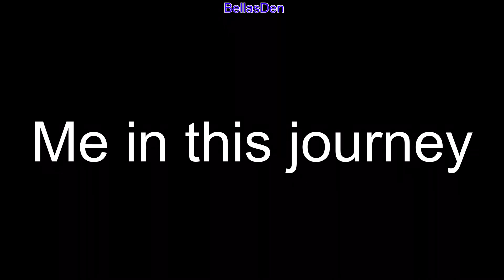{Mylittlepony NextGen} ‘it’s a special day’ speed paint *500 subscriber special* 🥳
Hi I am a 9 year old artist and my name is Bella
I make animations and drawings on procreate
I usually post speedpaints on my channel. 😎
Song link
1.

Deviant art link

Base credits
angellight-bases